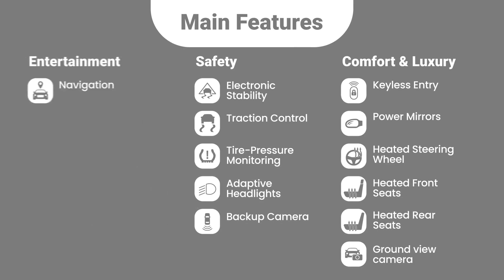2017 Jeep Grand Cherokee by Joe Cecconi's Chrysler Complex Stock- 10060P $19790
Combining powerful performance, luxurious comfort, and cutting-edge technology, this SUV is designed for those who crave both style and capability. Elevate your driving journey and conquer any terrain with confidence. Get behind the wheel today!